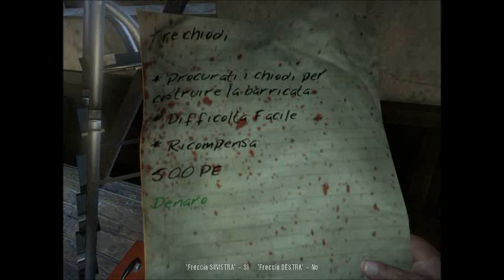Dead Island (2011) - Co-Op Playthrough Part 15 - Benedizioni (Atto II - Capitolo 5) ITA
Completata l'ultima missione affidataci da Grant ("La terza testa di Cerbero") e riscossa la relativa ricompensa, decidiamo di affrontare prima la missione della trama principale ("Goccia dopo goccia"), che consiste nel chiudere tutti gli idranti aperti in città, al fine di ripristinare la giusta pressione dell'acqua e, successivamente, un paio di missioni secondarie: la prima è quella affidataci dal russo Nikolai ("Una voce dall'alto dei cieli") nell'ormai lontano (almeno temporalmente) resort, che consiste nel prendere il telefono satellitare di Sergei, rintanato, appunto, nel locale del primo; eppoi prenderemo gli attrezzi da lavoro di Bruno, alla stazione di pompaggio, per rafforzare le difese della chiesa, nella missione "La fortezza di Dio". Infine, faremo ritorno alla chiesa per riscuotere la ricompensa e per seguire il superstite Joseph, che sembra essere l'unico a conoscere la via che conduce alla parte "ricca" della città, dopo che il ponte principale è stato preventivamente distrutto, al fine di rimanere isolati dal virus mortale. Nel prossimo video visiteremo, quindi, una nuova (mini) location...il municipio.